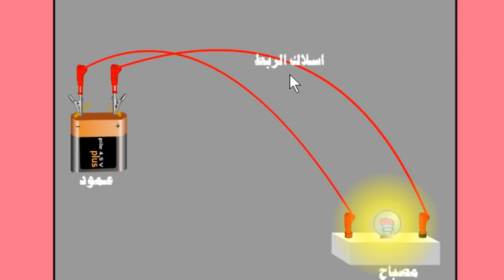circuit électrique simples